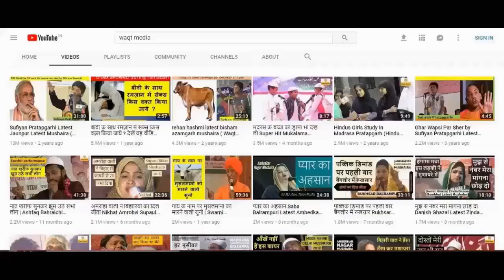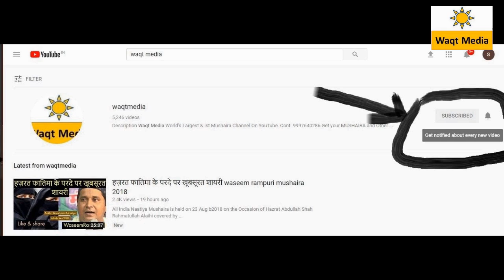मुहब्बत है मुझे जिससे वो देहरादून रहता है chand deobandi Maswasi Rampur Mushaira